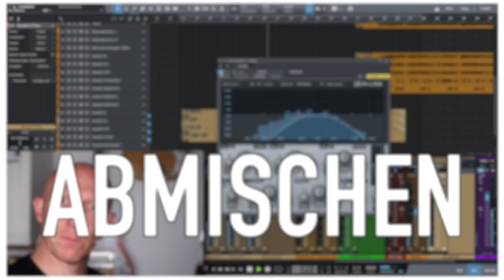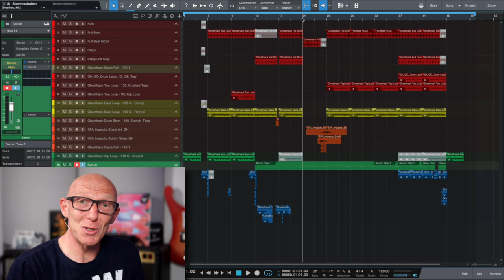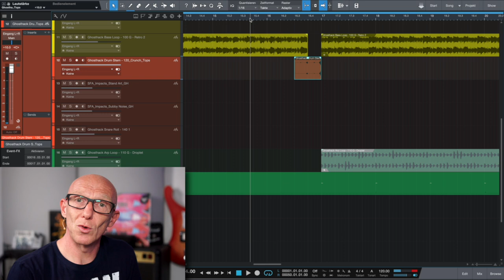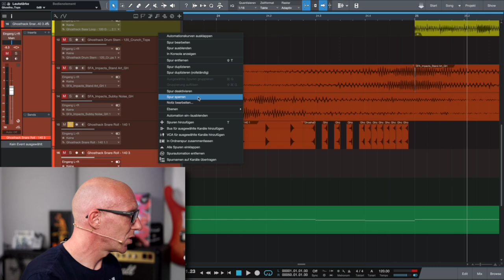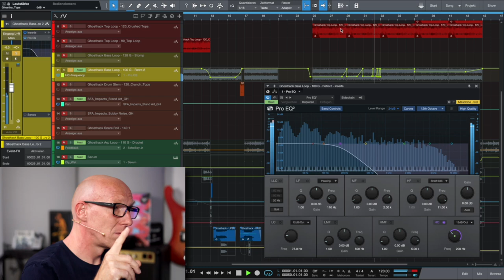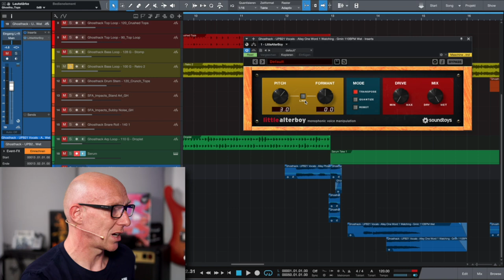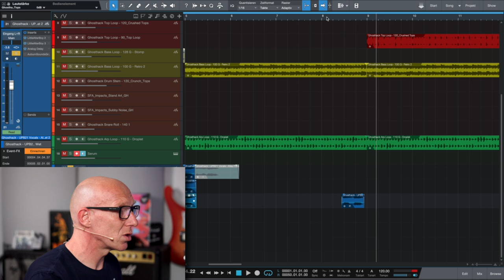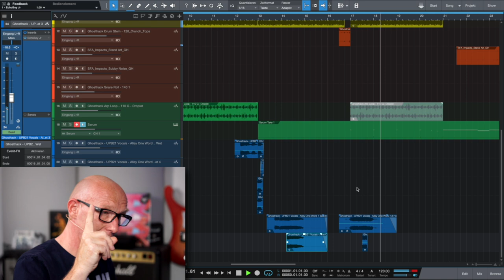Klingt einfach mega: 3 Techniken für Profisound mit Loops & Samples | Tutorial | Recording-Blog 112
Mixpraxis 112: Drei einfache Techniken, mit denen Du jede Musik mit Loops aus Sample-Packs wie zum Beispiel dem Ghosthack Ultimate Producer Bundle 2021 professioneller, besser und individueller klingen lassen kannst. Und das Ganze gratis und mit viel Spaß :-)

00:00 3 Techniken für Profisound und Ghosthack Sample-Packs
00:53 Begrüssung
06:51 Technik 1 - schneiden und rückwärts
07:14 Percussion Transition Rückwärts
08:16 Cooler Übergang mit Schneiden und Rückwärts
09:24 DIY Snare-Roll mit Schneiden & Rückwärts
12:13 Technik 2 - EQ-Filter dynamisch automatisieren
16:03 Technik 3 - Vocals mit Echo und Pitch
18:05 künstliche Hallfahne für Deinen Loop
19:20 Vocal-Loop mit Pitch und Delay
25:59 Gewinner vom Ghosthack Ultimate Producer Bundle 2021